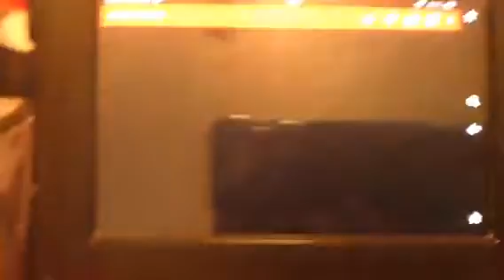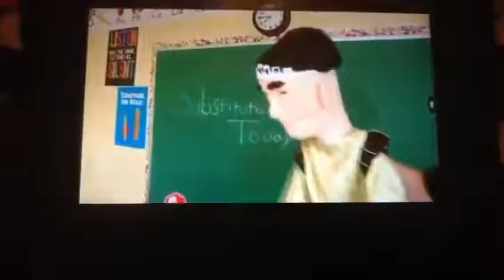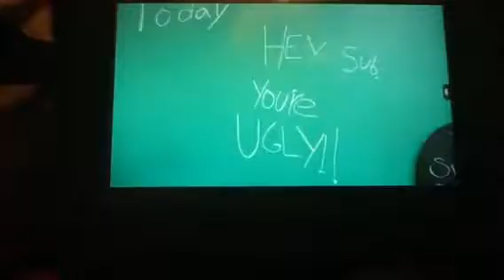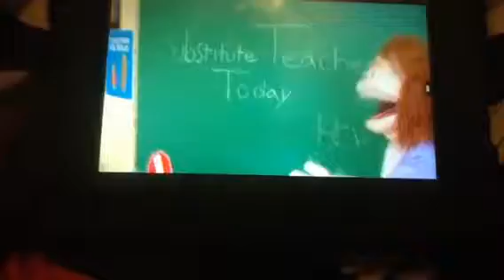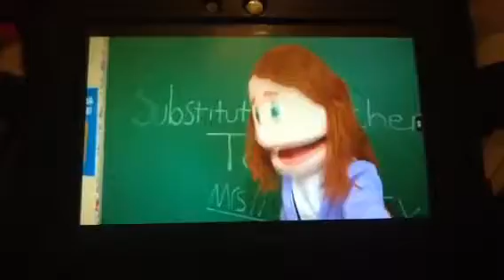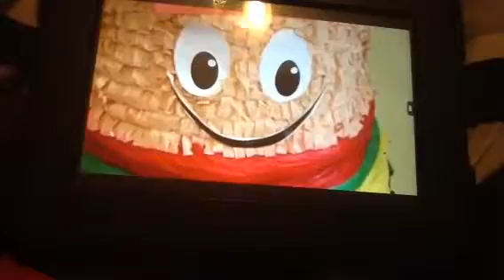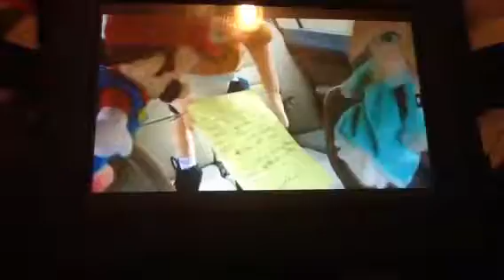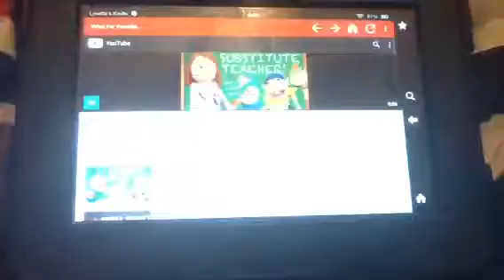Doody's Reaction - SML Movie: Substitute Teacher!